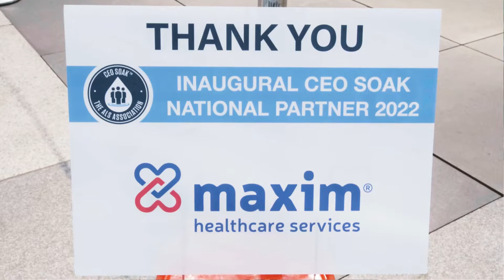CEO Soak Highlights 2022